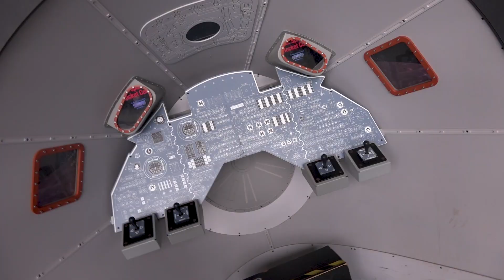WDMS Morning News- Thursday, March 24, 2022